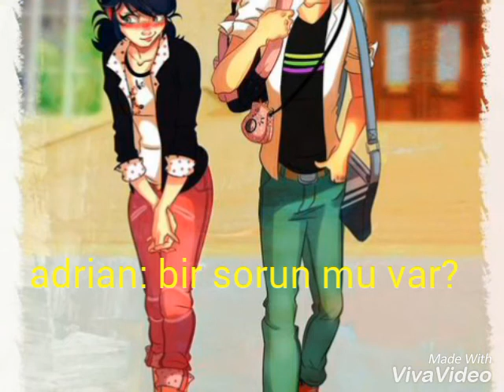Luka geliyor 10. bölüm